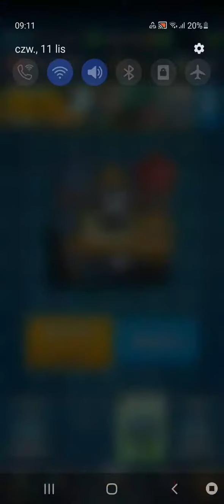Hi,Omg my first wild chest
Hi guys :) i sorry for useless video but in 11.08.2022 maybe a start make better videos fnf or another :D